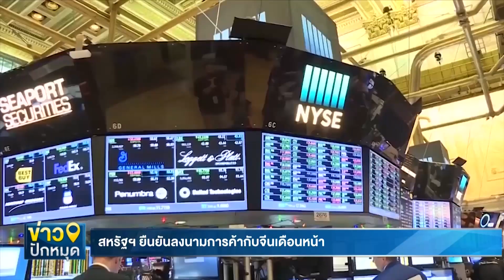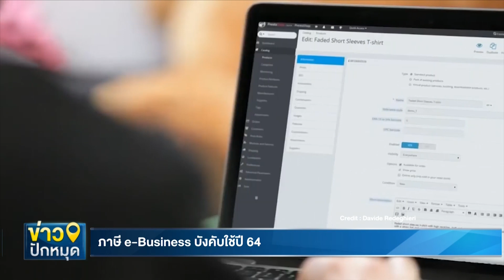ข่าวเศรษฐกิจ 20/12/2562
สหรัฐฯ ยืนยันลงนามการค้ากับจีนเดือนหน้า

ดัชนีดาวโจนส์ตลาดหุ้นนิวยอร์กปิดพุ่งขึ้นทำนิวไฮอีกครั้งเมื่อคืนนี้ (19 ธ.ค.) ดัชนีเฉลี่ยอุตสาหกรรมดาวโจนส์ปิดที่ 28,376.96 จุด เพิ่มขึ้น 137.68 จุด หรือ +0.49%

ดัชนีดาวโจนส์ รวมทั้ง S&P500 และ Nasdaq ปิดทำนิวไฮอีกครั้งเมื่อคืนนี้ เนื่องจากนักลงทุนมีมุมมองที่เป็นบวกมากขึ้นต่อสถานการณ์การค้าระหว่างสหรัฐและจีน หลังจากนายสตีเวน มนูชิน รัฐมนตรีคลังสหรัฐ ยืนยันว่า สหรัฐและจีนจะลงนามในข้อตกลงการค้าเฟสแรกในต้นเดือนม.ค. และจากนั้นทั้งสองฝ่ายจะเริ่มเจรจาข้อตกลงในเฟสที่สอง โดยข้อตกลงเฟสแรกนั้น นายมนูชินระบุว่ามีเนื้อหาครอบคลุมถึงการถ่ายโอนเทคโนโลยี, ทรัพย์สินทางปัญญา, การซื้อสินค้าเกษตร, การเข้าถึงภาคบริการทางการเงิน และการดำเนินการด้านปริวรรตเงินตรา

นอกจากนี้ ตลาดยังได้รับปัจจัยหนุนจากการที่นักลงทุนไม่รู้สึกกังวลต่อทิศทางการเมืองในสหรัฐ เพราะเชื่อว่า ปธน.ทรัมป์จะรอดพ้นจากญัตติการถอดถอนในขั้นตอนของวุฒิสภา เช่นเดียวกับแอนดรูว์ จอห์นสัน และบิล คลินตัน สองอดีตปธน.สหรัฐที่เคยถูกสภาผู้แทนราษฎรลงมติถอดถอน แต่รอดพ้นในขั้นตอนของวุฒิสภา และสามารถทำหน้าที่ปธน.ต่อไป

ภาษี e-Business บังคับใช้ปี 64

ดร.เอกนิติ นิติทัณฑ์ประภาศ อธิบดีกรมสรรพากร บอกว่า จากกรณีนายกรัฐมนตรีเร่งรัดให้จัดเก็บภาษี e-Business อย่างเป็นรูปธรรม ทั้งผู้ค้าในและต่างประเทศ ขณะนี้ร่างกฎหมายอยู่ระหว่างการพิจารณาของคณะกรรมการกฤษฎีกาหลายมาตรา  จากนั้นจะเสนอสภาผู้แทนราษฎร เพื่อออกเป็นพ.ร.บ.บังคับใช้  คาดว่าบังคับใช้ในช่วงเดือนกันยายน 2563 เริ่มจัดเก็บภาษีปีงบประมาณ 2564 ตั้งเป้าเก็บภาษี e-Business ปีแรกประมาณ 4,000 ล้านบาท

สำหรับการปรับปรุงกฎหมายภาษีครั้งนี้  เพื่อให้เกิดความเป็นธรรม ลดความเหลื่อมล้ำทางสังคม ระหว่างผู้ค้าที่จดทะเบียนร้านค้าและเข้าระบบฐานภาษีปกติกับร้านค้าที่อยู่ในโลกออนไลน์ เพื่อดูแลให้เท่าเทียม

คลังมั่นใจ ศก.ไทยปี 63 โตเกิน 3%

ดร.อุตตม สาวนายน รัฐมนตรีว่าการกระทรวงการคลัง บอกว่า อัตราการขยายตัวทางเศรษฐกิจไทยในปี 2563 จะขยายตัวได้ไม่ต่ำกว่า 3% โดยมีแรงขับเคลื่อนจากมาตรการกระตุ้นเศรษฐกิจของภาครัฐ รวมถึงการเร่งรัดการส่งออก โดยเฉพาะการหาตลาดใหม่ ๆ ทดแทนตลาดเดิมที่ชะลอลง สำหรับปัจจัยเสี่ยงที่ยังต้องติดตาม คือ เศรษฐกิจโลกที่มีความไม่แน่นอน ปัญหาสงครามการค้าระหว่างสหรัฐ และจีน ขณะที่การเมืองในประเทศ ยอมรับว่าเป็นหนึ่งปัจจัยเสี่ยง เนื่องจากการเมืองจะมีผลกระทบต่อบรรยากาศและความเชื่อมั่นและการตัดสินใจของในการลงทุนของนักลงทุน

ทั้งนี้ ในวันจันทร์ที่ 23 ธันวาคมนี้ ดร.สมคิด จาตุศรีพิทักษ์ รองนายกรัฐมนตรี จะเป็นประธานการประชุมร่วมกับหน่วยงานด้านเศรษฐกิจ ซึ่งจะประกอบด้วยผู้แทนจากธนาคารแห่งประเทศไทย (ธปท.) ผู้แทนสมาคมธนาคารไทย ธนาคารพาณิชย์ และสถาบันการเงินเฉพาะกิจของรัฐ เพื่อประเมินสถานการณ์เศรษฐกิจในปี 2563 รวมถึงแผนขับเคลื่อนเศรษฐกิจร่วมกัน และหากเศรษฐกิจไม่เป็นไปตามที่คาดการณ์ไว้ กระทรวงการคลังพร้อมที่จะออกมาตรการกระตุ้นเศรษฐกิจที่เหมาะสมทันที